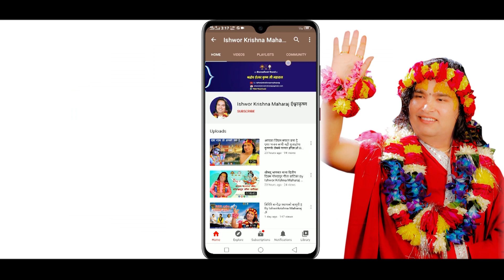श्री राधा नाम यसरी बुुझनुुहोस || Deep Television